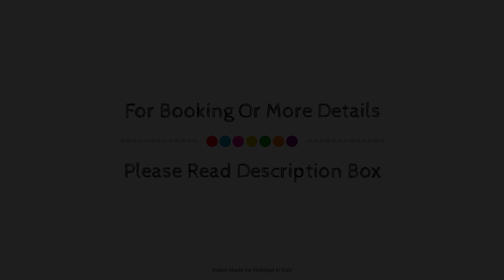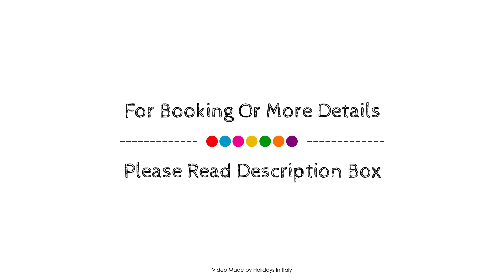Hotel Centro Di Spiritualita Padre Pio, San Giovanni Rotondo, Italy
About Property:
Ariae Hotel is a popular choice amongst travelers in San Giovanni Rotondo, whether exploring or just passing through. The property features a wide range of facilities to make your stay a pleasant experience. Service-minded staff will welcome and guide you at Ariae Hotel. Each guestroom is elegantly furnished and equipped with handy amenities. The property offers various recreational opportunities. For reliable service and professional staff, Ariae Hotel caters to your needs.
Searching For
1. Hotel Centro Di Spiritualita Padre Pio - San Giovanni Rotondo
2. Hotel Centro Di Spiritualita Padre Pio - San Giovanni Rotondo Virtual Tour
3. Hotel Centro Di Spiritualita Padre Pio - San Giovanni Rotondo Rooms
4. Hotel Centro Di Spiritualita Padre Pio - San Giovanni Rotondo Amenities
5. Hotel Centro Di Spiritualita Padre Pio - San Giovanni Rotondo Videos
6. Hotel Centro Di Spiritualita Padre Pio - San Giovanni Rotondo Offers
7. Hotel Centro Di Spiritualita Padre Pio - San Giovanni Rotondo Deals
Audio Credit:
Track Title: Subway Dreams
Artist: Dan Henig